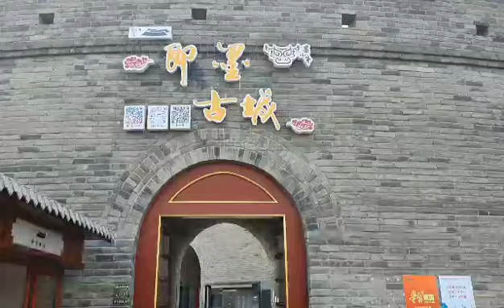즉묵고성(卽墨古城) 음악 연주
강원구tv # 청도 즉묵고성( 卽墨古城) 음악 연주하는 모습